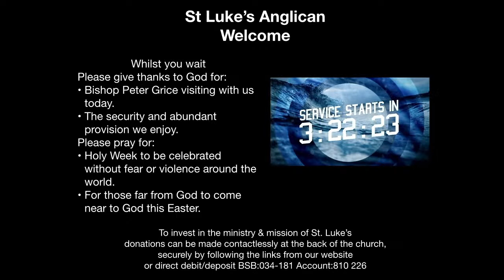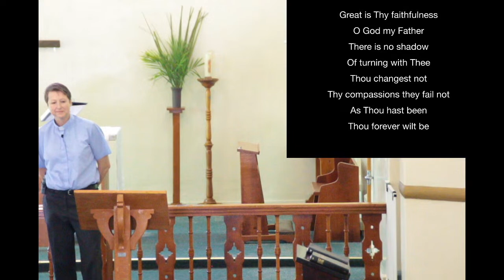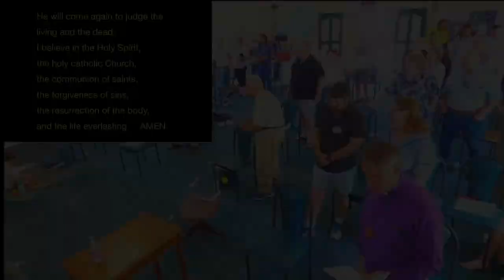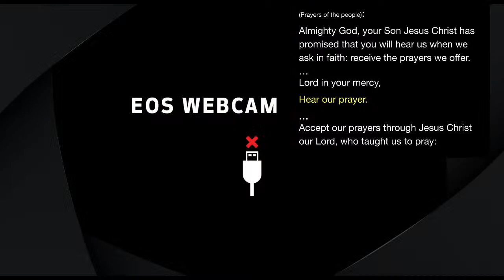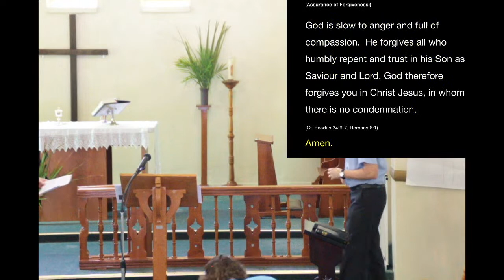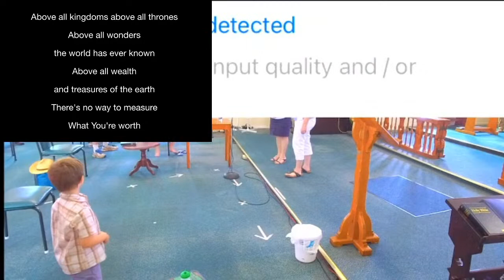St Luke's Anglican Emerald Combined Worship with Bishop Peter Grice 11am 28th March 2021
Service information:
All music and Movie Clips used and streamed with License and permission.  CCLI & Big Studio Movie
Music Copyright License #68096